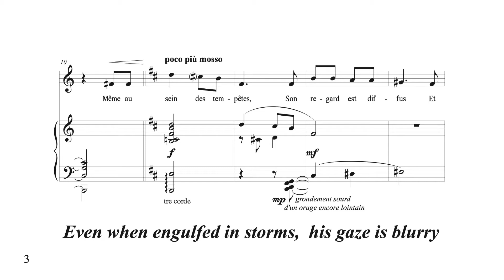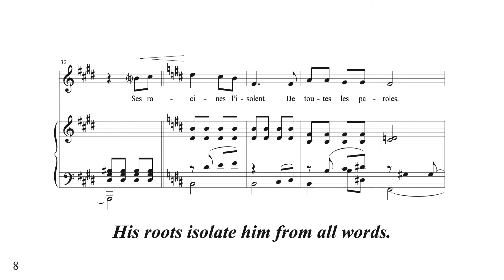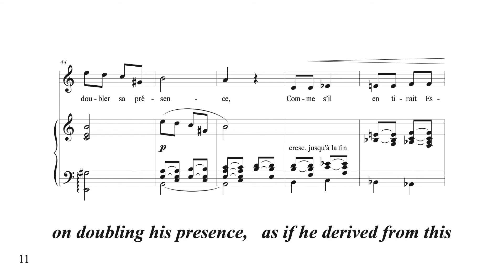Un Arbre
A surrealist poet reflects on what it's like to be a tree. Always trying to escape but being hopelessly stuck. (Feels familiar?) I love this performance by Lydia Bell and Robby Greenlee! Evocative imagery, key changes, stillness, tragedy, all packed into little more than 2 minutes! If you or a student would be interested in singing it, please drop me a line. (Can be transposed as needed, just let me know.)